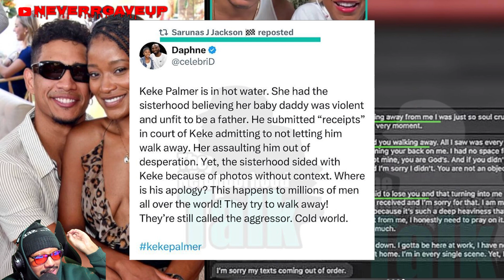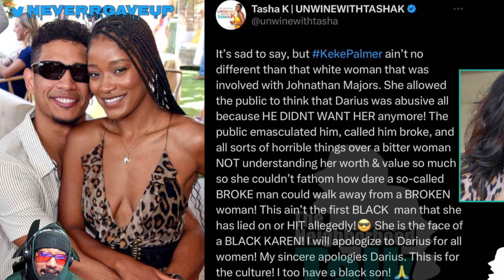Tasha K Calls KeKe Palmer A BLACK KAREN After Text Messages Prove She Put Hands On Darius Jackson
Tasha K is bringing the smoke to KeKe Palmer after text messages are leaked of her apologizing and more to Darius Jackson for getting physical with him.